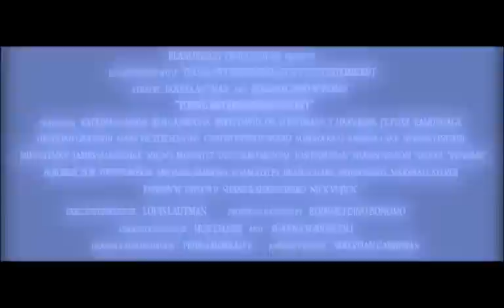The YES Movie Trailer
Lifestyle Designer, International Entrepreneur and Executive Producer "Louis Lautman's" journey to expose the secrets of the world's youngest self made millionaires & entrepreneur experts.